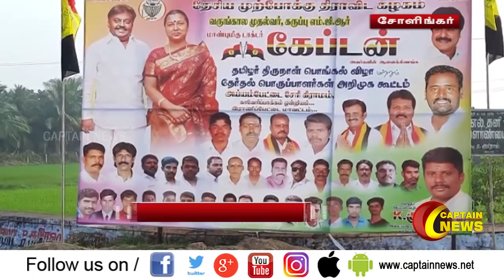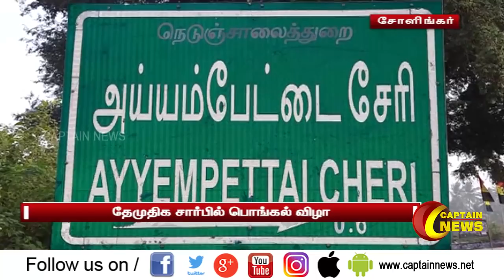சோளிங்கர் | கேப்டன் ஆனைகிணங்க தேமுதிக பொங்கள் விழா இன்று மிக சிறப்பாக நடைப்பெற்றது